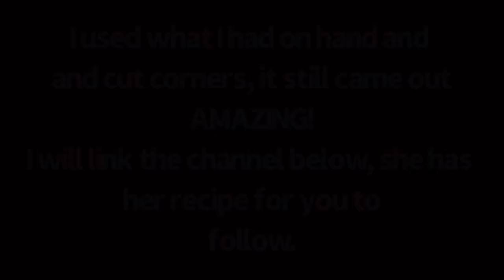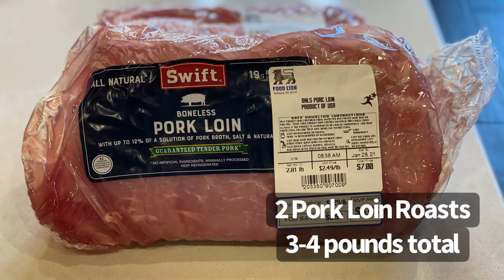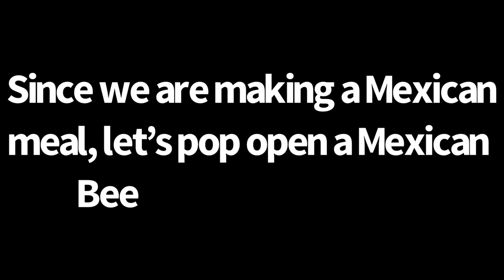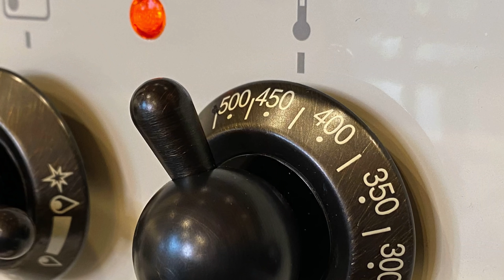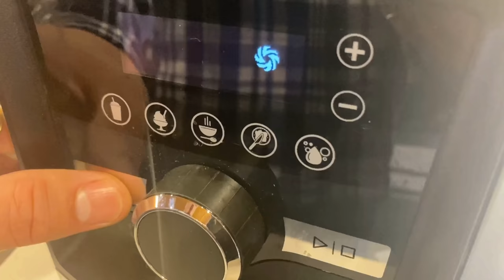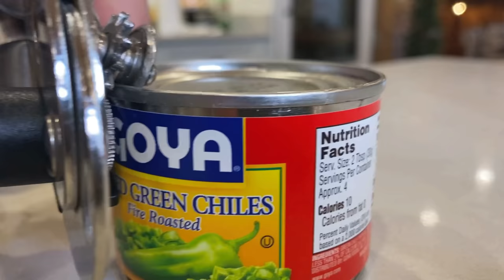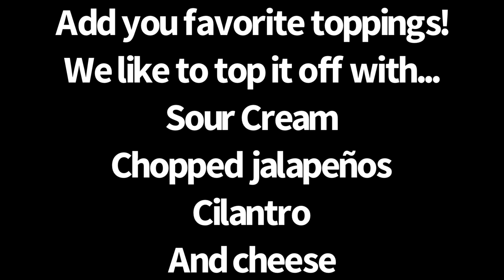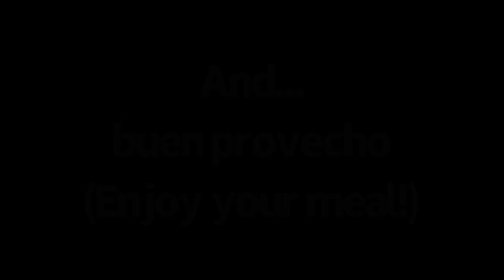How to Cook Chile Verde Mexican Food - Recipe Yum!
Join me, as I show you how to cook Chile Verde Mexican Food from start to finish! I hope you enjoy this recipe!
Below is Rockin Robyn's Channel. Click on her description box for the recipe. Turns out amazing, every single time!

Hi Friends,
Join me today for a SECRET MISSION where I will reveal my new consignment store finds. I will also share some new items from Wegmans Grocery Store and Amazon.
Sending big ((HUGS)) and LOVE your way! Have a great weekend, everyone! ❤️

💕 Valentin's Day Decor Store 💕

❤️ Valentine's Day Tops STORE ❤️
Knife In Video
DALSTRONG - Kiritsuke Chef Knife - 8.5" - Omega Series - American BD1N-VX - Hyper Steel - w/Sheath

Plates In Video
Porlien Checker Pattern 24-piece Square Dinnerware Set for 6 with Side Dishes

Cast Iron Skillet With Lid
Cast Iron Skillet with Lid | Large 12”

Soup Pot
NutriChef Soup Pot with See Through Lid

VITAMIX BLENDER
Vitamix A3500 Ascent Series Smart Blender, Professional-Grade, 64 oz.

Cutting Board
Large Walnut Wood Cutting Board by Virginia Boys Kitchens - 17x11 American Hardwood Chopping and Carving Countertop Block with Juice Drip Groove